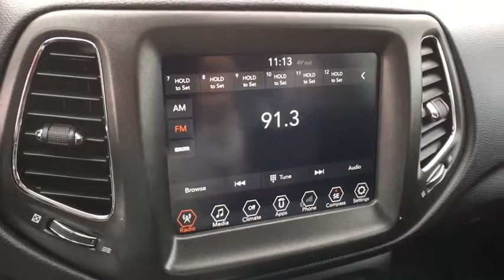2017 Jeep Compass Aurora, Denver, Parker, Centennial, Littleton, CO J7007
2017 Jeep Compass
2017 Jeep Compass Trailhawk 4x4 - Stock#: J7007 - VIN#: 3C4NJDDB7HT675140

Trailhawk trim. EPA 30 MPG Hwy/22 MPG City! Leather Interior, Satellite Radio, iPod/MP3 Input, Bluetooth, Dual Zone A/C, Keyless Start, ENGINE: 2.4L I4 MULTIAIR W/ESS, TRANSMISSION: 9-SPEED 9HP48 AUTOMATIC..., Aluminum Wheels, Back-Up Camera, 4x4, It rides well on the road, with carlike steering and brake inputs, and has enough chassis stiffness and suspension control to handle curves and off-roading. -Edmunds.com. READ MORE! KEY FEATURES INCLUDE: Leather Seats, 4x4, Back-Up Camera, Satellite Radio, iPod/MP3 Input, Bluetooth, Aluminum Wheels, Keyless Start, Dual Zone A/C Rear Spoiler, MP3 Player, Privacy Glass, Keyless Entry, Steering Wheel Controls. OPTION PACKAGES: ENGINE: 2.4L I4 MULTIAIR W/ESS (STD), TRANSMISSION: 9-SPEED 9HP48 AUTOMATIC (STD). Jeep Trailhawk with Redline 2 Coat Pearl exterior and Ruby Red/Black interior features a 4 Cylinder Engine with 180 HP at 6400 RPM*. EXPERTS CONCLUDE: Edmunds.com's review says It rides well on the road, with carlike steering and brake inputs, and has enough chassis stiffness and suspension control to handle curves and off-roading.. Great Gas Mileage: 30 MPG Hwy. BUY FROM AN AWARD WINNING DEALER: One of the few family owned and operated dealers in the Denver metro area, Suss Buick-GMC Used Car Superstore proudly serves their customers with value and service, and it's been that way for over 34 years. NO games, NO gimmicks, and NO fuss at Suss has been our philosophy since day one. Everything is clearly marked, with NO ADDED DEALER FEES - so you know exactly what to expect. We're not here to just sell a vehicle, we want feel like you're part of the family - at Suss you're one of us. Plus tax and title fee. Pricing analysis performed on 1/18/2018. Horsepower calculations based on trim engine configuration. Fuel economy calculations based on original manufacturer data for trim engine configuration. Please confirm the accuracy of the included equipment by calling us prior to purchase.